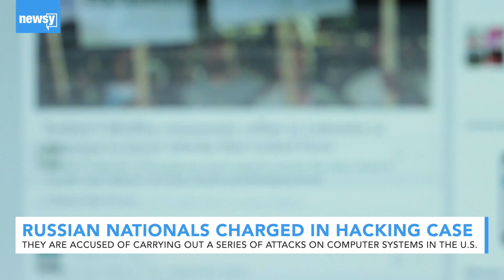Russian nationals charged in hacking case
Authorities say the two men hacked a school district, two banks and four companies in the U.S.